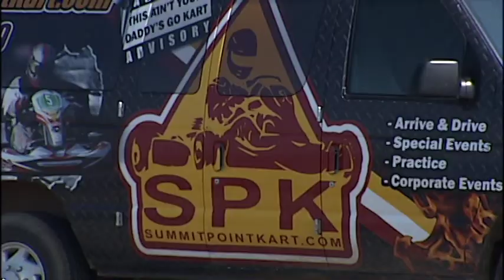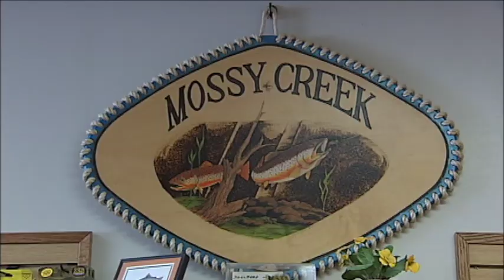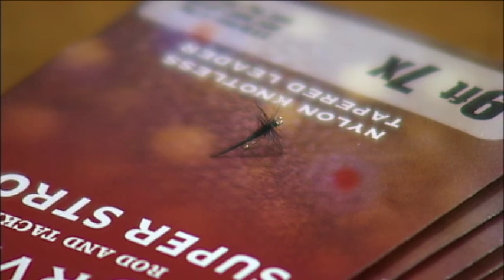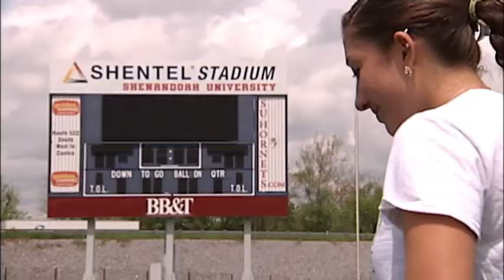John Kinzie - Sports Feature Photog Reel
Sample reel of sports feature video work gathered by Photojournalist John Kinzie